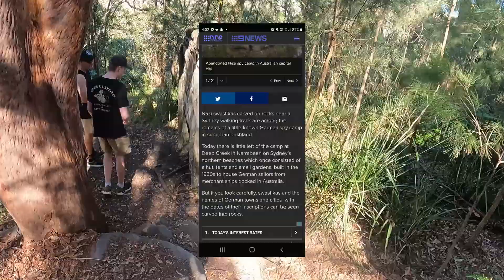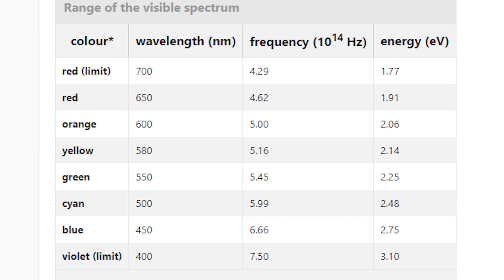Hike with the boys #2 prt1| Jack spears me and we find a... Campsite?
F**k you Jack